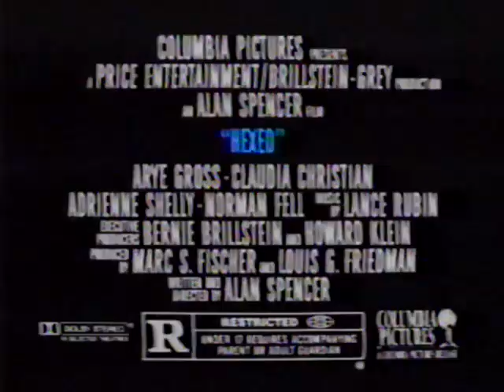Hexed (1993) Television Commercial - Movie